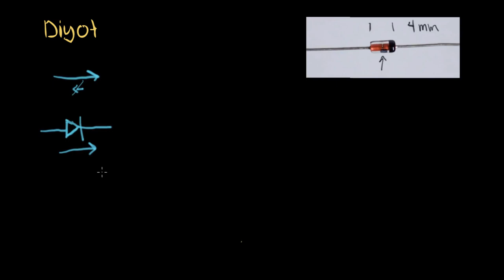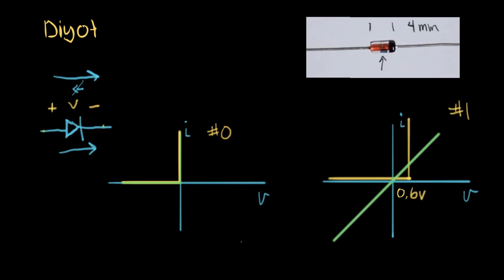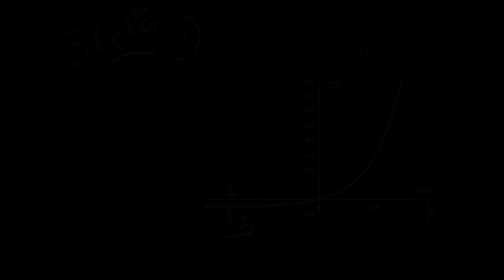Diyot (Fen Bilimleri) (Elektrik Mühendisliği)